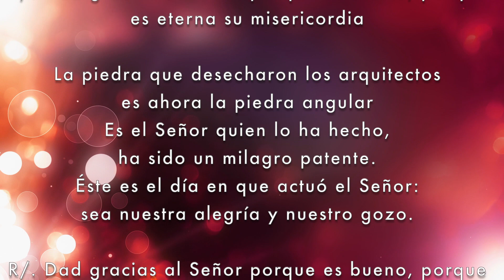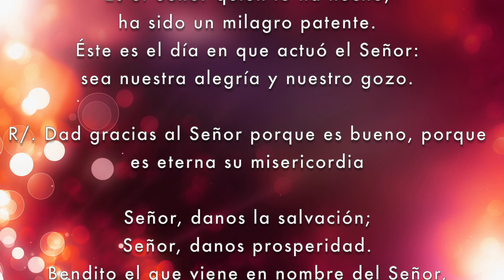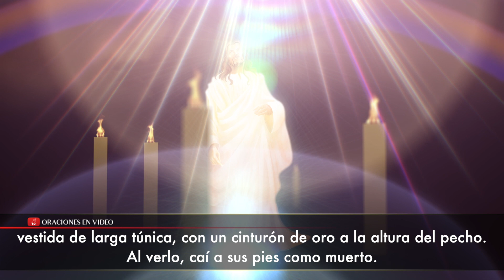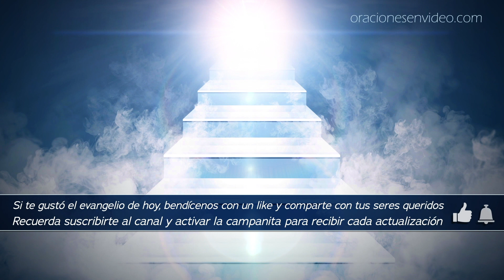Evangelio de HOY domingo 28 de abril 2019 "Paz a vosotros".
EvangelioDeHoy Jesús se aparece en medio de sus discípulos